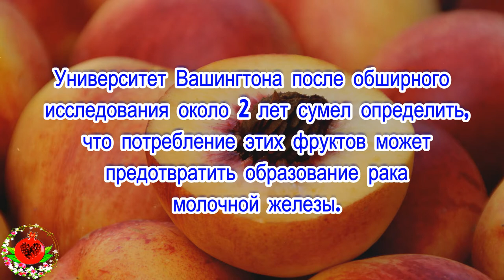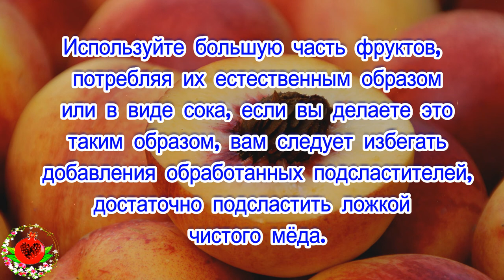Этот фрукт может предотвратить образование рака молочной железы!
Этот фрукт может предотвратить
 образование рака молочной железы!
Персики известны своей огромной
 питательной ценностью, помимо
минералов, ряда витаминов и некоторых
 антиоксидантов, которые абсолютно
 необходимы для нашего здоровья.
 По этой причине необходимо
 регулярно их потреблять.
Университет Вашингтона после обширного
 исследования около 2 лет сумел определить,
 что потребление этих фруктов может
 предотвратить образование рака
 молочной железы.